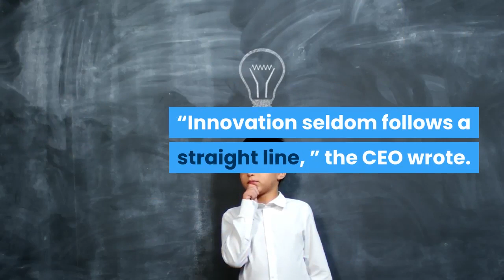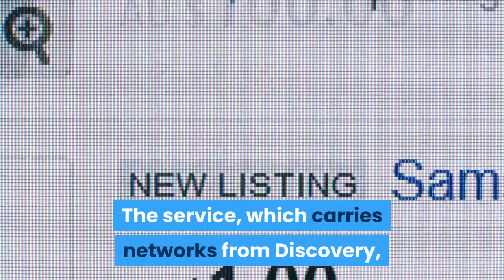T Mobile Shutting Down TVision Installs Philo As Base Video Offering At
T-Mobile is winding down its months-old streaming bundle TVision, replacing it with discounts on Philo and YouTube TV. Both services will be $10 off, making Philo just $10 a month and YouTube TV $55. The main difference between the two is sports. YouTube, which has passed 3 million subscribers, features a number of sports networks and live games. Philo, which went national in 2017, deliberately avoids sports as a way of keeping intact the price point of its $20-a-month bundle. TVision’s mobile service launched last November. A more expensive, wired version called TVision Home was unveiled in the spring of 2019. In a blog post announcing the move, T-Mobile CEO characterized the new options as a “major upgrade” over TVision. Reports have described internal frustration with the results of TVision, which was introduced before T-Mobile merged with Sprint in 2020 and soon added the Live and Vibe streaming packages. YouTube TV offers more than twice as many channels as TVision Live, Sievert noted.“Innovation seldom follows a straight line, ” the CEO wrote. “Since launching the TVision initiative, we’ve learned a lot about the TV industry, about streaming products, and of course, about TV customers. We also saw trends that made us take a fresh look at how to best do in video what we always do: put customers first. With our TV software provider encountering some financial challenges and with our broader, strategic partnerships with Google and Philo, we saw an opportunity to deliver unique value to our customers and strengthen the TVision initiative with the best partners. ”The new setup allows T-Mobile to return to a more familiar role of wireless provider. The company will continue streaming partnerships with Netflix andT-Mobile postpaid wireless and Sprint consumer customers will get $10 off Philo and YouTube TV as long as they remain customers. Existing TVision Live customers will get one month of YouTube TV’s $65-a-month service for free, and three free months of YouTube Premium, usually $12 a month. Existing customers of TVision Vibe can get an introductory month of Philo for free. For Philo, the broader access to T-Mobile’s customer base is the latest tailwind. The service, which carries networks from Discovery, AMC Networks, ViacomCBS, A+E Networks and others, was founded as a skinny bundle targeted to college campuses. In 2017, it launched commercially, aiming to take advantage of cord-cutting trends. While it trails some of the top services, with about 700, 000 subscribers, it has held the line on prices and not experienced the carriage stress of higher-priced rivals.“This partnership with T-Mobile takes Philo’s amazing value to another level, ” McCollum said in a statement. “With T-Mobile’s leading 5G network and expansive customer base, this partnership will provide a massive boost to our shared vision of reinventing television by creating an experience people love as much as the shows they watch. ”TVision will wind down on April 29.